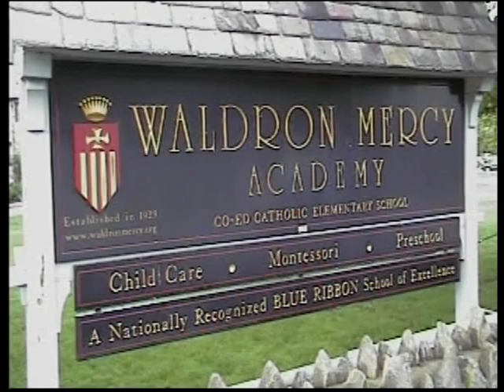WMA Graduation Dance 2013